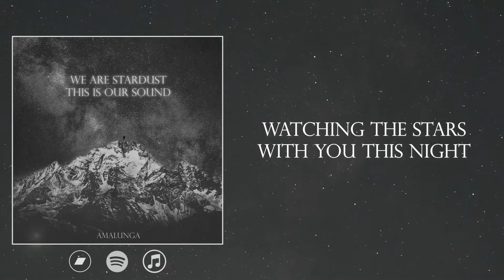Amalunga - Watching the Stars With You This Night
Track composed/produced/mixed/mastered by Amalunga (Alex).

Video footage "Sky at night with stars" provided by Ahnaf Piash

Album cover photo by Marek Piwnicki edited by Amalunga (Alex).